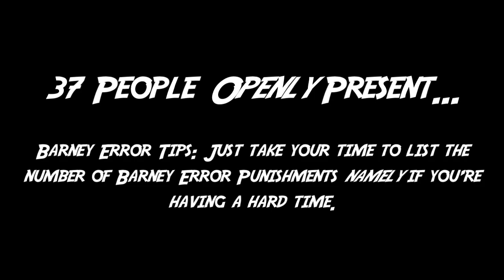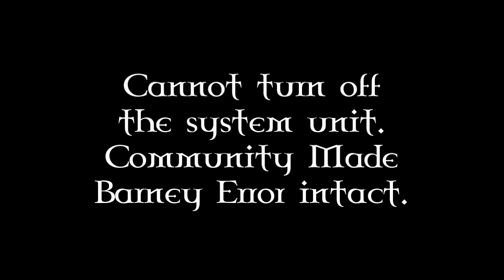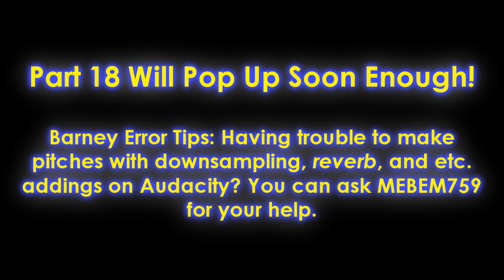Community Made Barney Error (Barney Error 50) [Part 17]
Part 17 is released with Barney Error 50! Part 18 will be there soon! It will premiere on the 26th of August, 2023, and 10:00 A.M.

Credit to @Zakkujennasei for Barney Error 50. Remember that Barney Error 50 created by Zakkujennasei back in March 22nd, 2018?